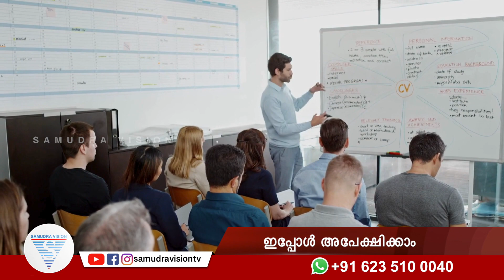അസാപ് കേരള കമ്മ്യൂണിക്കേറ്റീവ് ഇംഗ്ലീഷ് ട്രെയ്നർ ബാച്ചിലേക്ക് ഇപ്പോൾ അപേക്ഷിക്കാം | ASAP KERALA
അസാപ് കേരളയുടെ കുന്നന്താനം കമ്മ്യൂണിറ്റി സ്‌കില്‍ പാര്‍ക്കില്‍ വെച്ച് നടത്തുന്ന കമ്മ്യൂണിക്കേറ്റീവ് ഇംഗ്ലീഷ് ട്രെയ്‌നര്‍ പുതിയ ബാച്ചിലേക്കുള്ള പ്രവേശനത്തിന് ഇപ്പോള്‍ അപേക്ഷിക്കാം.  30 പേര്‍ക്കാണ് പ്രവേശനം. ഫീസ്: 12500 രൂപ. കൂടുതല്‍ വിവരങ്ങള്‍ക്ക്: 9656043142,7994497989